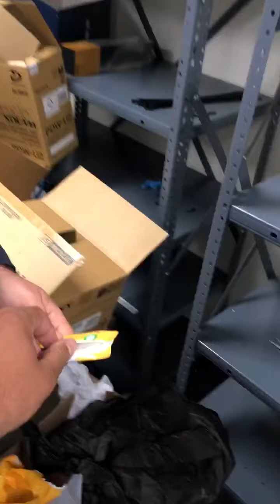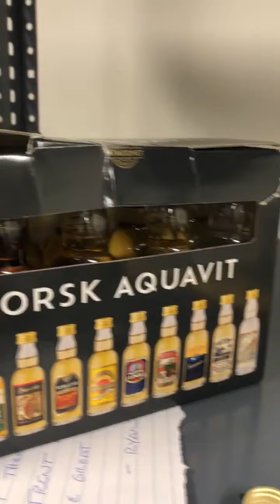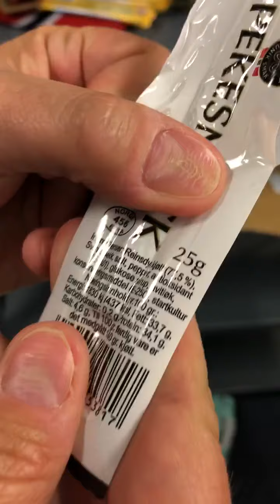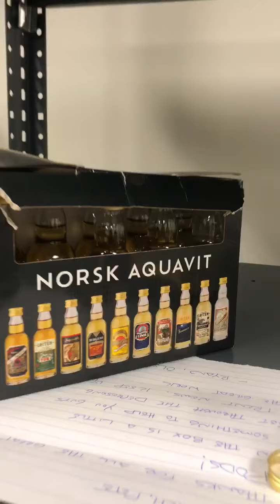That time we got a care package from Norway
JP and Pete open a care package from Norway, which included some weird jerky-like substance and very warm alcohol.